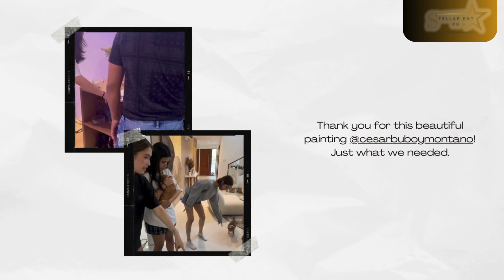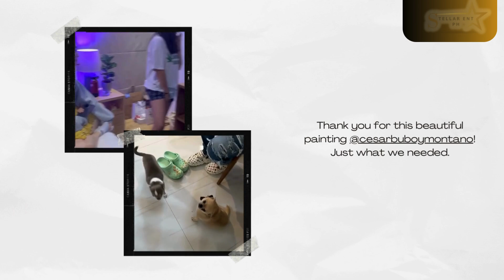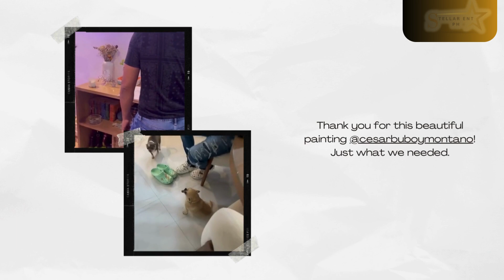Cesar Montano at Sunshine Cruz NAGKABALIKAN? Cesar may regalo kay Sunshine!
Nakatanggap ng isang regalo si Sunshine Cruz mula sa dating asawang si Cesar Montano.

Base sa mga larawan at video clips na ipinost ni Sunshine, bumisita sa bahay niya si Cesar upang personal na iabot ang kanyang regalo sa aktres.

Isa itong abstract painting na ikinatuwa naman nang husto ni Sunshine.